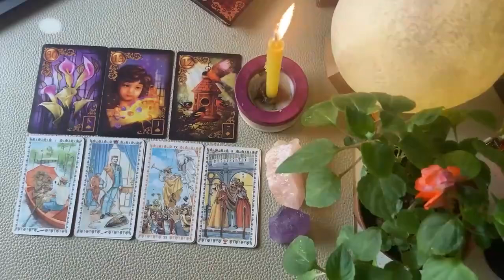AQUARIUS URGENT❗️SOMEONE IS ABOUT TO DISAPPEAR !! YOU HAVE TO KNOW THIS..! LOVE TAROT READING